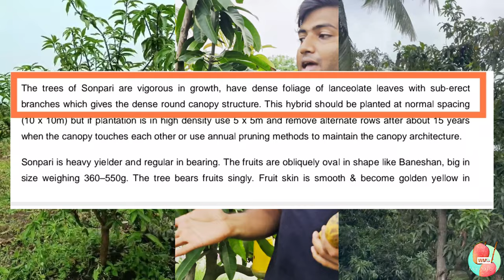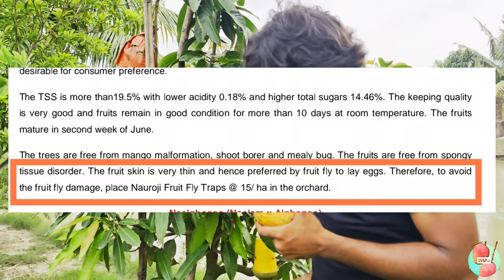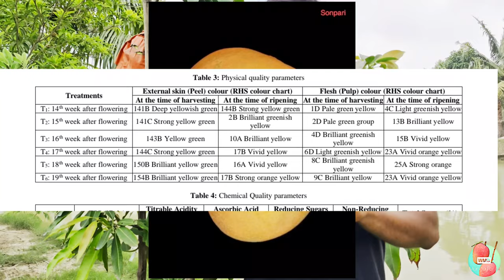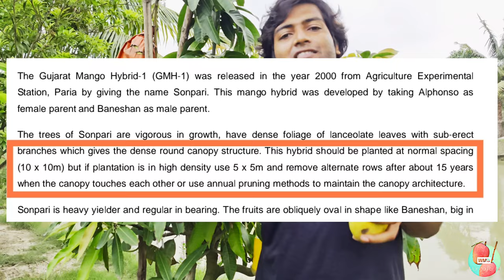SONPARI - A Complete Review | Daughter Of Alphonso & Benishan | Best Among Bests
All the contents of World Mango Book are solely for the Mango lovers. This channel will definitely improve your perspective towards plants. All the information shown in this video is collected from  authentic sources and some of them are my own experience. In case of wrong information from my side, kindly let me know. Definitely it will help me to grow this channel more.

Thank you for supporting me always. Love from the World Mango Book. ♥️🥭

World Mango Book -English/Hindi YouTube channel link -

World Mango Book Facebook Group Link--

Other videos you should check -

'MAYA' - A Detailed Review || Perspective Of Maya Mango Cultivation In Bengal, India

Link-

The Legendary Variety - Khirsapat | Mega Review On Khirsapat | Khirsapat vs Himsagar.

Everything About Pusa Surya || Mega Review || Best Variety From IARI-ICAR

Link-

Banana or Mahachanok ?! Everything About Mahachanok.

Link -

Comparison Between NDM #4 & NDM Si Thong || 1st Ever Mega Comparison || World Mango Book

Link -

70+ Mango Variety in A Single Plant || Multi Grafted Mango Tree || 1st Time On Internet

Link -

Why Should We Use CHELATED (EDTA) Micronutrients?! Everything About Chelated Products.

Protect Your Plants From EXTREME HEAT || Do it NOW || এই গরমে গাছ বাঁচাতে এক্ষুণি করুন।।